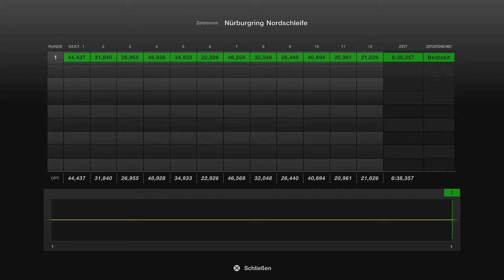Gran Turismo™ 7 #118 Audi e tron VGT